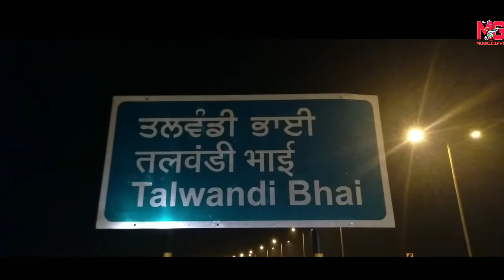ਗੀਤ,ਸੌਂਹ ਗਾਇਕ ਦੀਪ ਸਿੱਧੂ, ਲੇਖਕ ਰਿੰਕੂ ਮਾਨ ਤਲਵੰਡੀ, ਸੰਗੀਤ ਬਿੱਕਾ ਮਨਹਾਰ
ਐਮ ਜੀ ਮਿਉਜ਼ਿਕ